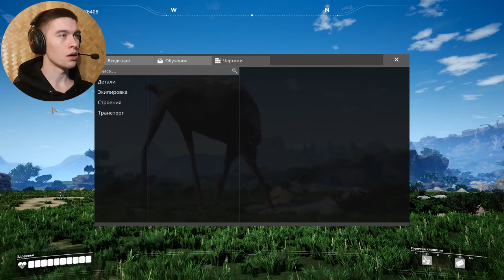ОСВОЕНИЕ ЧУЖОЙ ПЛАНЕТЫ ► Satisfactory #1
Игра: Satisfactory .
Всем привет!
Меня зовут Дмитрий и я снимаю прохождение игр.